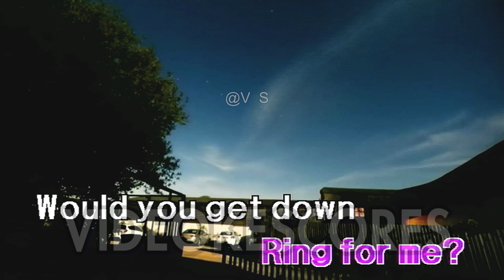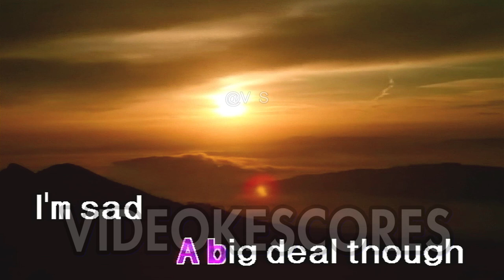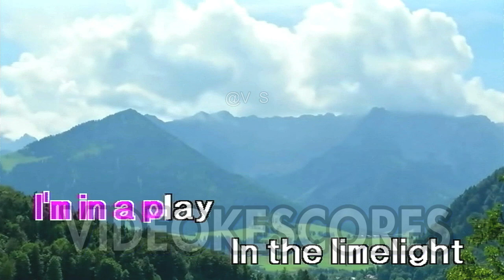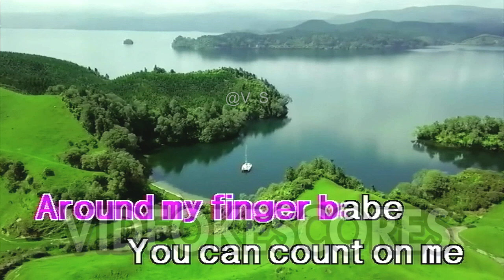Marina And The Diamonds - Primadonna (Karaoke/Lyrics/Instrumental)